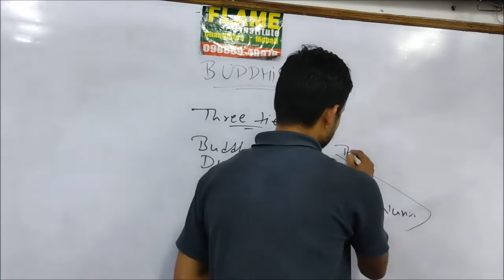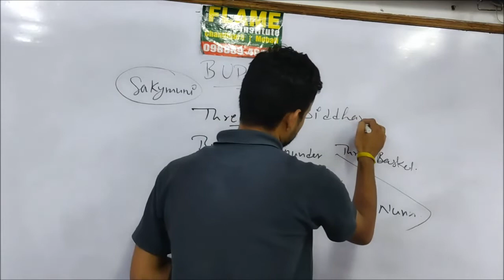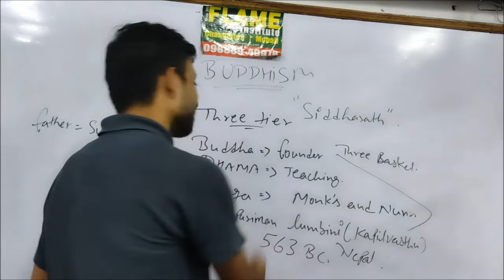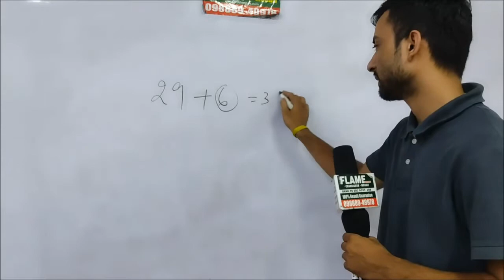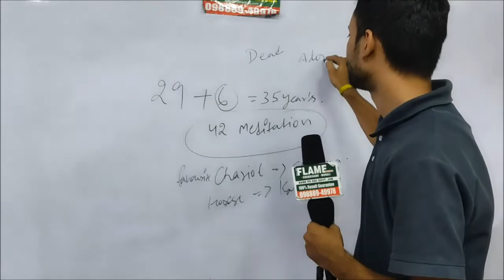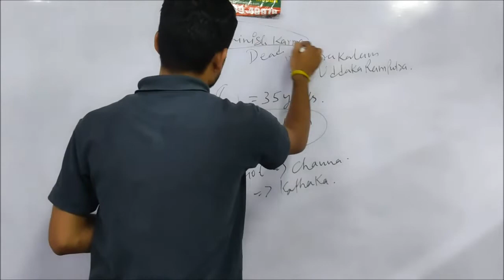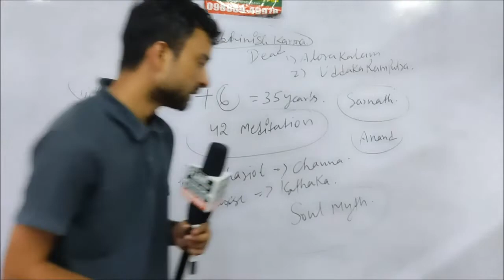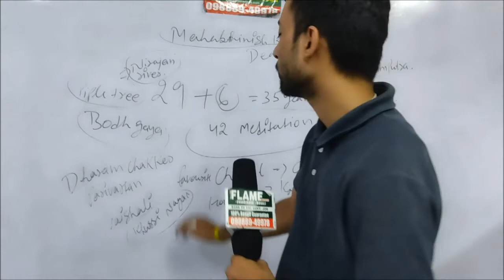Buddhism part 1